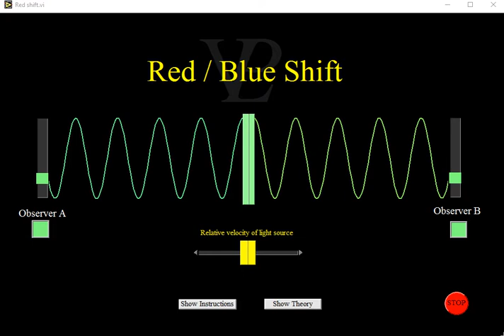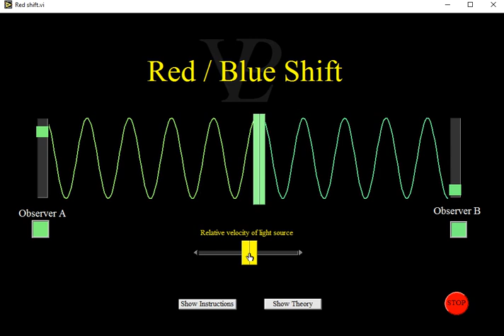red shift blue shift